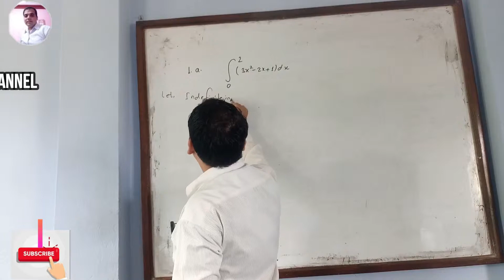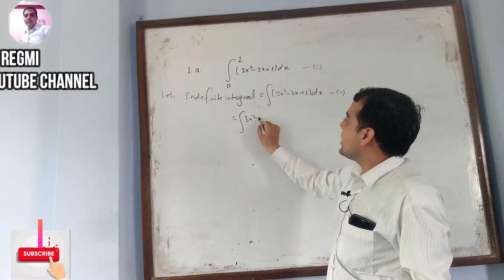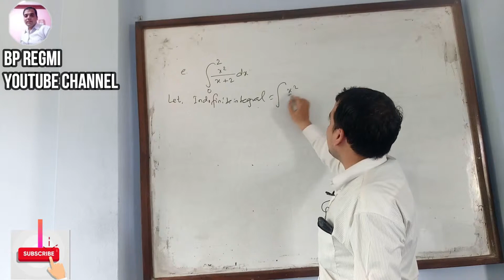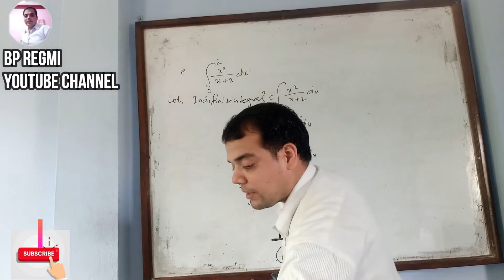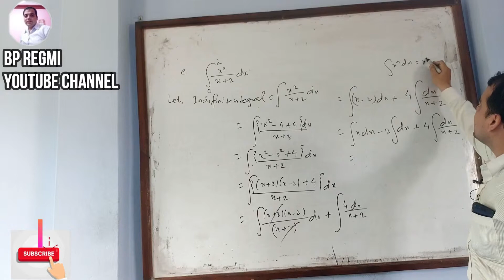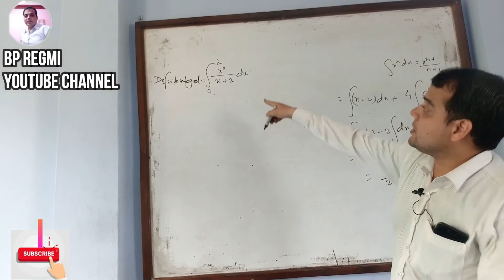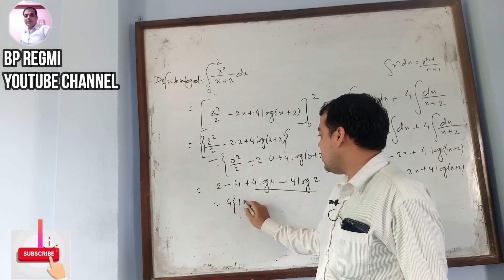Some Important Question Of Definite Integral | very important for class 11,12 & BBA math student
This video is very useful for the class 11 ,class 12 & BBA students.